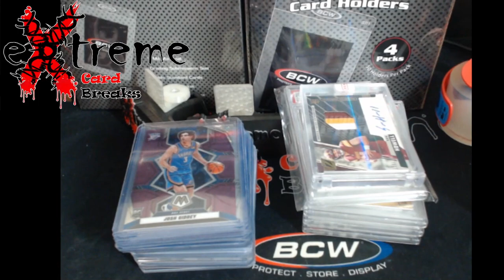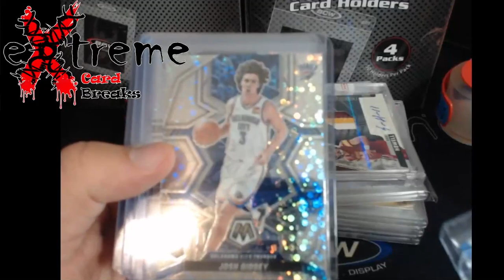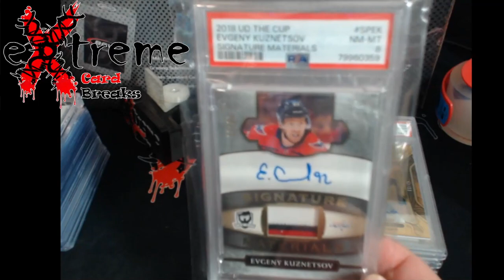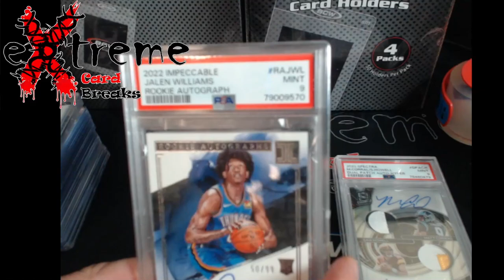Mail Week after COVID - Football, Basketball, Hockey Cards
1811 N Dixie Ave #104

Who do I collect:
Roberto Clemente
Michael Jordan
Nolan Ryan
Sidney Crosby
Vintage Cards